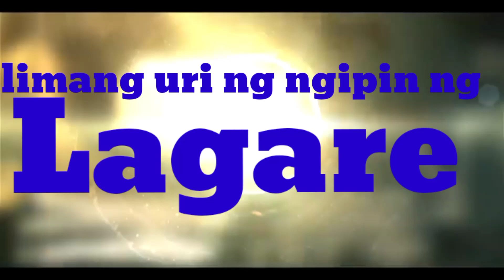limang uri Ng ngipin Ng Lagare Pobreng manlalakbay TV